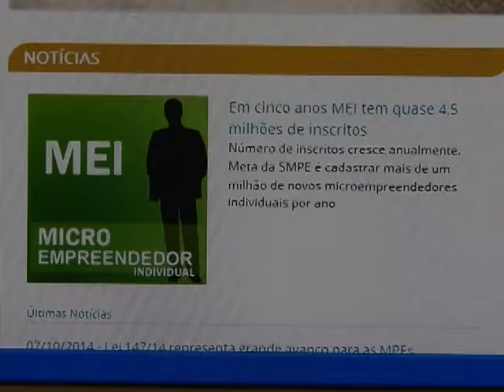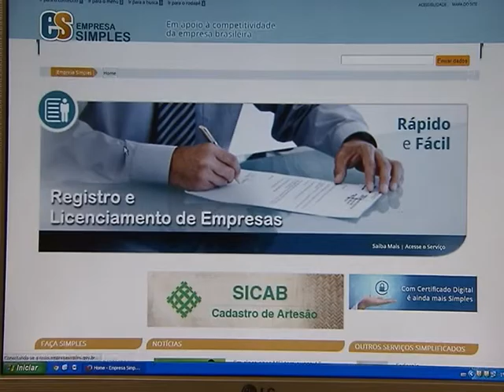Ferramenta vai facilitar processo de abertura e fechamento de empresas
NBR NOTÍCIAS - 08.10.14: A Secretaria de Micro e Pequena Empresa lançou, nesta quarta-feira (8), o Portal Empresa Simples, que unifica os dados das Juntas Comerciais de todo o Brasil, para facilitar o processo de abertura e fechamento de empresas. Com a plataforma, os micro e pequenos empresários poderão abrir seus empreendimentos em até cinco dias. A ferramenta está sendo implantada primeiramente em Brasília, mas será expandida para todo país a partir de novembro. A medida faz parte da nova Lei do Simples, sancionada em agosto, que beneficia mais de 450 mil empresas com faturamento anual de até R$ 3,6 milhões. O endereço do portal é